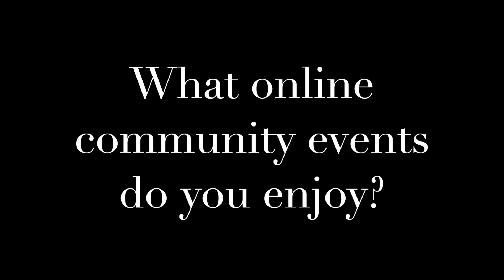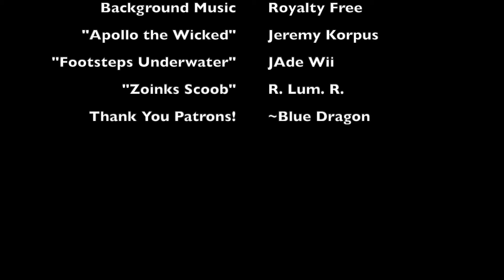Halloween Jack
Looking on the bright side of quarantine, I just felt like taking it easy and talking about the Comic Fury Halloween Crossover event, The Whimper in the Dark, some motivational talking, and of course, talking about some influences and going into more detail than in previous videos.

Enjoy the chatter! Don't give up on your dreams :3

This video is for adults. I curse and I'm talking to an adult audience here.

 *Dark Horse, and by extension this video, is targeting an adult audience! Dark Horse has violence, language, nudity, and sexual situations*

INDIE COMICS/CREATORS

Snarkclaw's Comics
Deer Me

Halloween Crossover Exchange!

Addams Family/Charles Addams Cartoon books

Drawn and Quartered
Addams and Evil
Monster Rally
Homebodies
Night Crawlers
Dear Dead Days
Black Maria
The Groaning Board
Charles Addams' Mother Goose
My Crowd
Favorite Haunts
Creature Comforts
The World of Charles Addams

Visual Clips in Video:
Jack of All Trades. Renaissance Pictures. January 22-December 2, 2000.

Street Fighter. Dir. Steven E. de Souza. Universal Pictures, 1994, Film.

Intro/Opening by Dante Jensen (art by Blue Dragon/Ashleen Woods)

Background
"Apollo the Wicked" by Jeremy Korpus
"Footsteps Underwater" by JAdeWii
"Zoinks Scoob" by R. Lam. R.